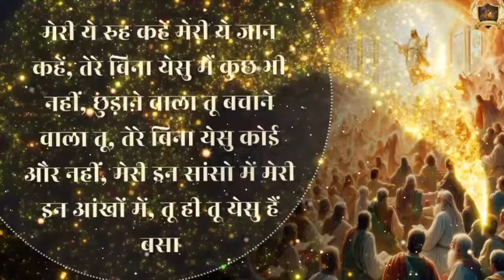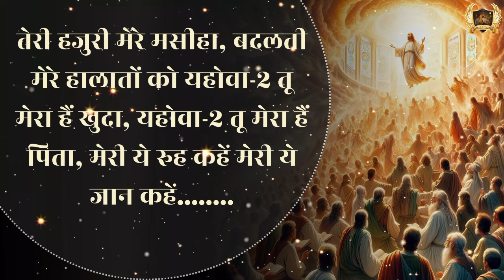Teri Hazoori Mere Masiha | तेरी हजूरी मेरे मसीहा | New Official Lyrical Song | Ankur Narula Ministry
Teri Hazoori Mere Masiha | तेरी हजूरी मेरे मसीहा | New Official Lyrical Song | Ankur Narula Ministry || @RoohSeWorship

NEW BEGINNING SUNDAY AND THURSDAY   MEETING ANKUR NARULA  MINISTRIES
Lyrical Worship Song Ankur Narula Ministries

LYRICS

मेरी ये रुह कहें मेरी ये जान कहें, तेरे बिना येसु मैं कुछ भी नहीं, छुड़ाने वाला तू बचाने वाला तू, तेरे बिना येसु कोई और नहीं, मेरी इन सांसो में मेरी इन आंखों में, तू ही तू येसु हैं बसा

तेरी हजुरी मेरे मसीहा, बदलती मेरे हालातों को यहोवा-2 तू मेरा हैं खुदा, यहोवा-2 तू मेरा हैं पिता, मेरी ये रुह कहें मेरी ये जान कहें.

1. सामर्थ ही सामर्थ, आनन्द ही आनन्द तेरी हजूरी में हैं पूरा छुटकारा, पूरी चंगाई, तेरी हजूरी में हैं, मौज़जो का हैं तू खुदा, तुझमे हैं पूरी शिफ़ा करता हैं जीवन तू नया तेरी हजूरी .

2. टूटे सब बंधन छूटे सब जकड़े, तेरी हजूरी मे येसु पापी सब छोड़े अपनी बदकारी, तेरी हजूरी मे येसु, अपने प्यासों को ही, तू रुह के झरनों से करता हैं अमृत जल अत्ता तेरी हजूरी .

masih song yeshu song masih song punjabi prabhu yeshu masih song zamane ya kalaam ankur narula anm church worship songs yahowa elohim ankur narula Jesus worship songs new worship song punjabi good friday songs ankur narula yeshu naam yeshu naam ankur narula hindi christian Worship

Masih Song || Jesus Song || Blessings Song || Worship song || God Worship || Ankur Narula Worship Song || Ankur Narula Ministries  Worship Song || Abhishek Song || Ankur Narula Ministry Official Worship Song ||
,apostle ankur narula,online meetingsunday,ankur narula ministry,sonia narula ministry,holy communion meeting,ankur narula ministries,khambra church jalandhar
Adbhut Anugrah Mujhpe Hai Kiya | अद्धभुत अनुग्रह मुझपे है | Worship Song |

Teri Hazoori Mere Masiha Worship Song
Teri Hazoori Mere Masiha lyrical song
Teri Hazoori Mere Masiha Lyrics Worship song
Teri Hazoori Mere Masiha ankur narula ministry song
Teri Hazoori Mere Masiha ankur narula Ministries Worship Song
Teri Hazoori Mere Masiha khambra church Worship song
Teri Hazoori Mere Masiha hindi song
Teri Hazoori Mere Masiha punjabi Worship Song
Teri Hazoori Mere Masiha ankur narula ministry Lyrics song

masih song
yeshu song

Rooh Se Worship Youtube Channel Worship Song Yeshu mere Sab Kuch Tu
Rooh se Worship song
Rooh se Worship lyrical song

Subha Sawere Aankh Kuhli To Ankur Narula Ministries New Worship Song
Lyrics Worship Song rooh se Worship
Lyrics song ankur narula ministry
Lyrics song Thursday Meeting Ankur Narula Ministry
Lyrics song khambra church
 Ministry song
Lyrical Worship Song
Lyrics Worship
Ankur Narula Ministry Lyrics Worship Song
Ankur Narula Ministries Lyrics song
Ankur Narula Ministry lyrical Worship Song
yeshu Lyrics worship songs
masih lyrical song
masih geet Lyrics
geet yeshu ke
song yeshu ke
ankur narula ministry song Lyrics hindi
Ankur narula ministry worship song hindi
Ankur Narula Ministry worship song punjab Lyrics